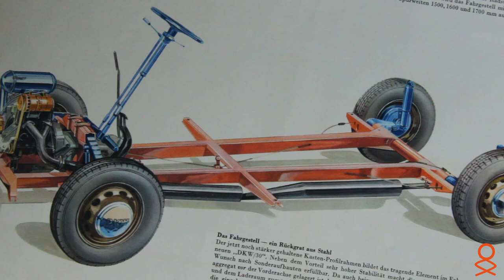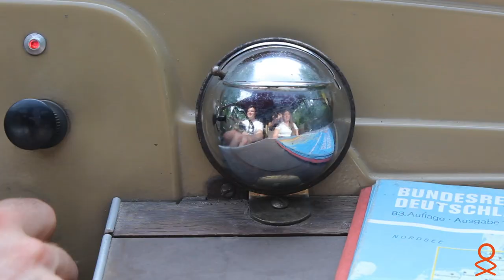Wie fährt ein Wohnmobil von 1955? | Unterwegs im DKW Schnellaster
Vergangenen Sommer haben wir uns viel mit einem DKW Schnellaster aus dem Jahr 1955 beschäftigt. Weil uns das so viel Spaß gemacht hat, haben wir ein Video gedreht und einige Eckdaten recherchiert. Wenn es euch gefällt gibt es vielleicht schon bald mehr von dem kleinen Laster!

Geschrieben, umgesetzt und produziert von:
Luisa Neurath
Silvio Nardi Tironi
Konrad Schmidt